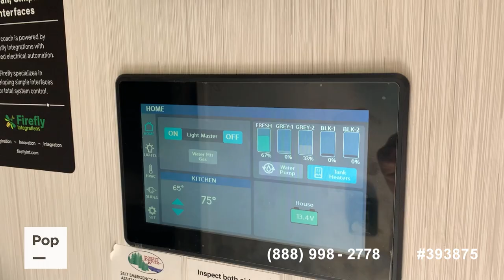[UNAVAILABLE] Used 2022 Cedar Creek 388RK2 in Fort Worth, Texas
2022 Montana 3763BP in United States - $89,900

2018 Montana High Country 331RL in United States - $50,000

2018 Cedar Creek HATHAWAY 36CK2 in United States - $55,000